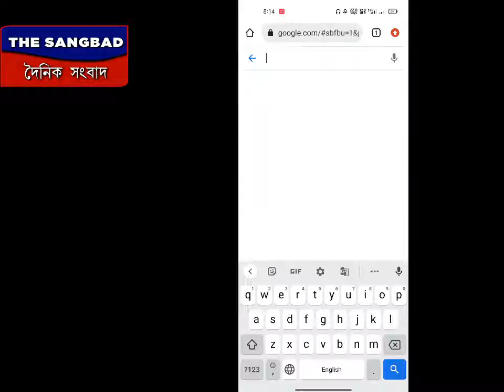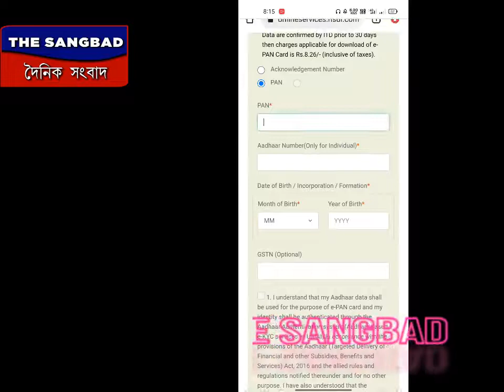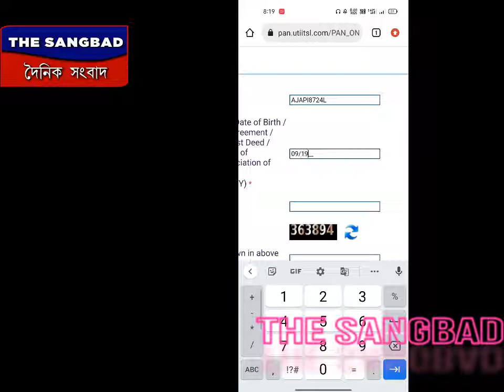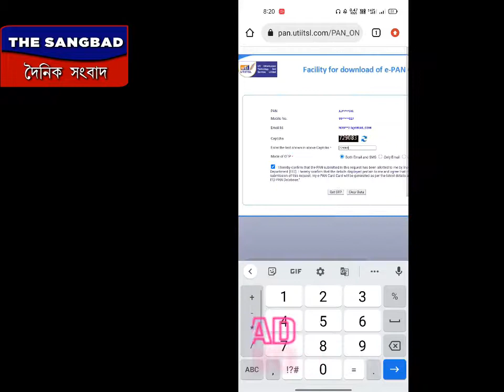E-Pan card Download by pan number| pan নম্বর দিয়ে E-Pan কার্ড Download| E-Pan card kivabe download